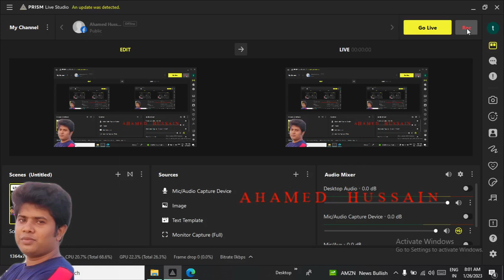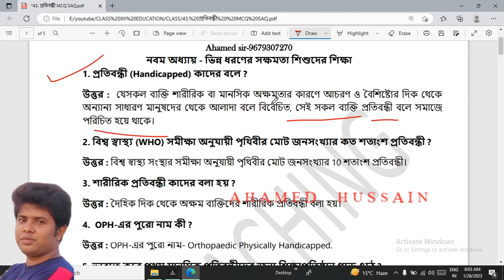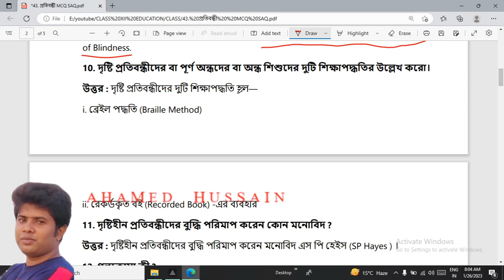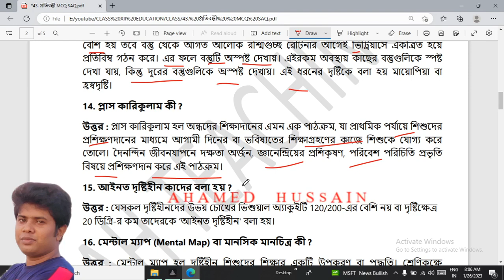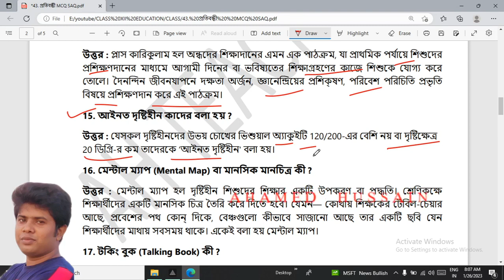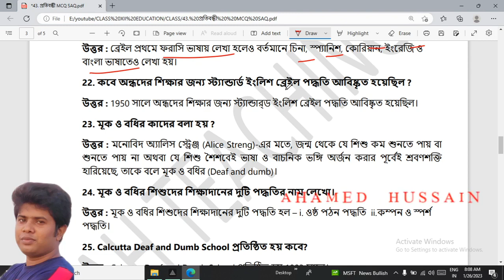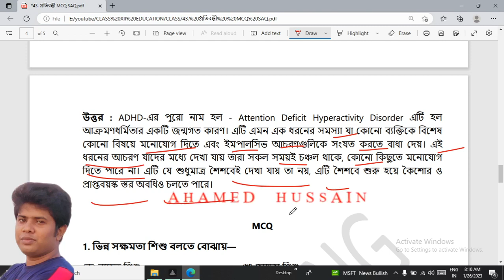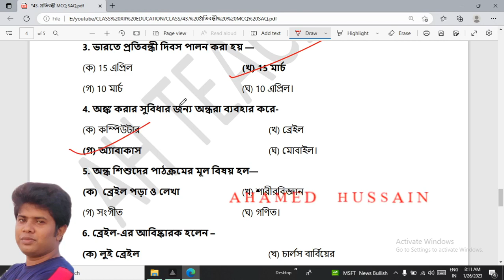43. ভিন্ন ধরণের সক্ষমতা শিশুদের শিক্ষা- MCQ SAQ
ক্লাস PDF নোট পাওয়ার জন্য WhatsApp Group বা Telegram Group এ join করুন।

CLASS XII - EDUCATION -  নবম অধ্যায় - ভিন্ন ধরণের সক্ষমতা শিশুদের শিক্ষা